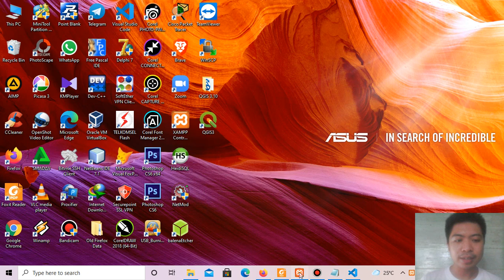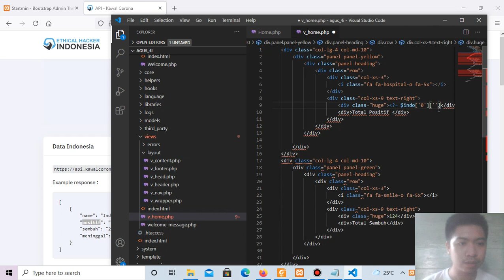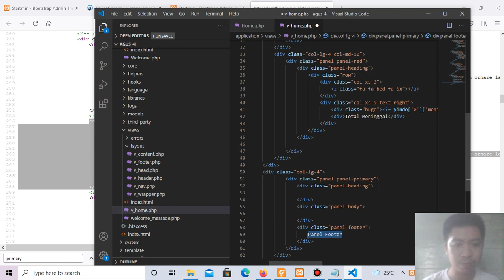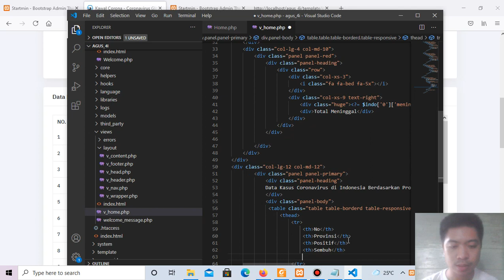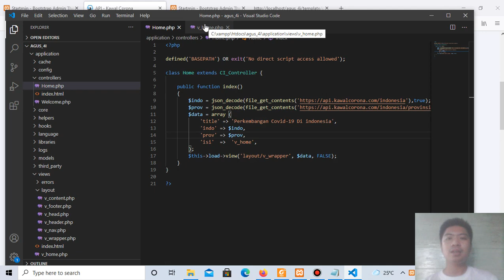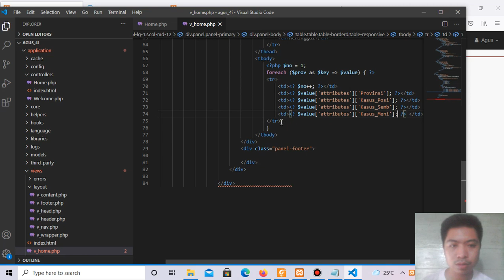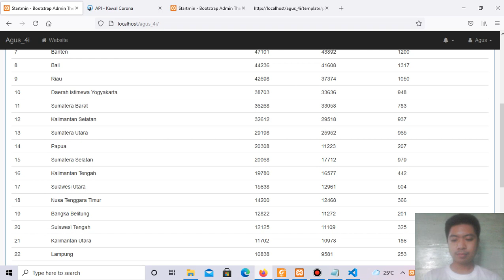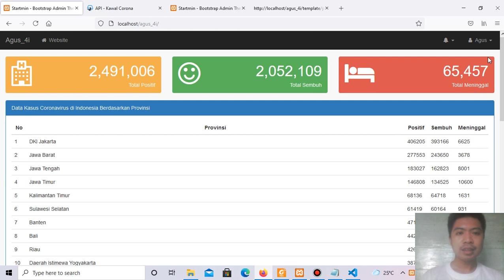Menampilkan Data Perkembangan Covid-19 Di Indonesia Menggunakan Codeigniter